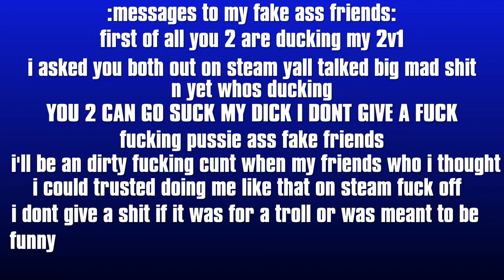NONE IS UP | GTA ONLINE MONTAGE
as i was saying at the very last part i had enough with these 2 fake friends lol i thought i could trusted LZZZZZZZZ TO THEM BOTH I DONT GIVE A FUCK